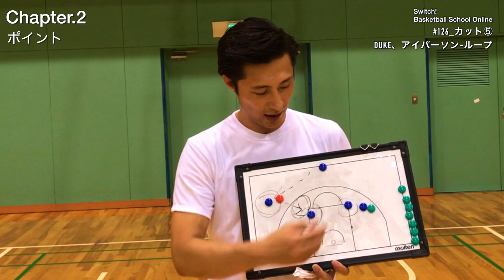【スキル】126_カット⑤（DUKE、アイバーソン）